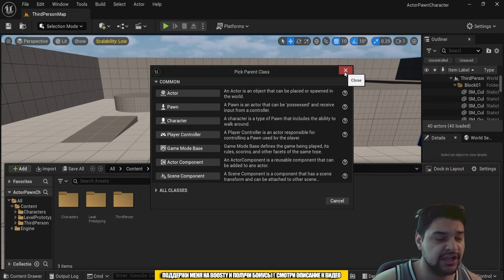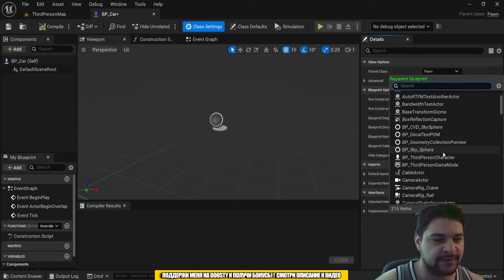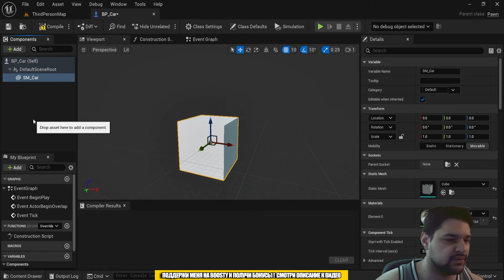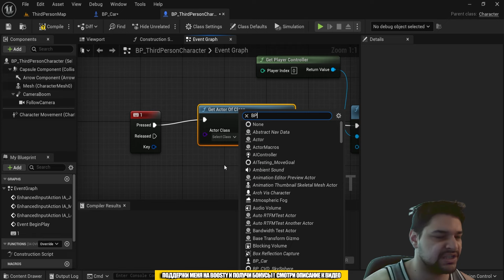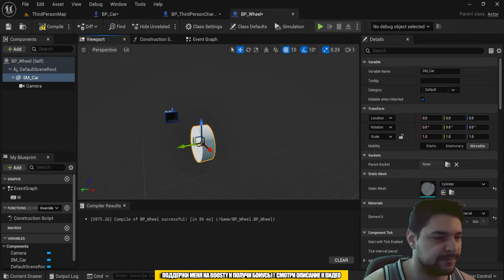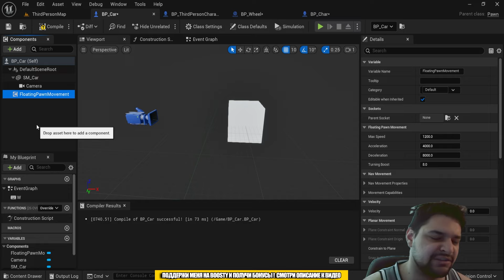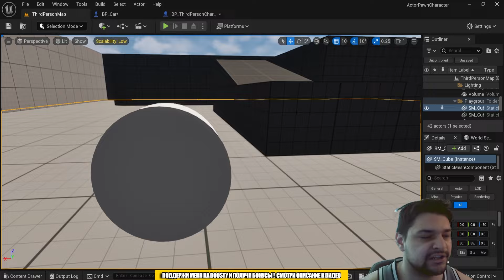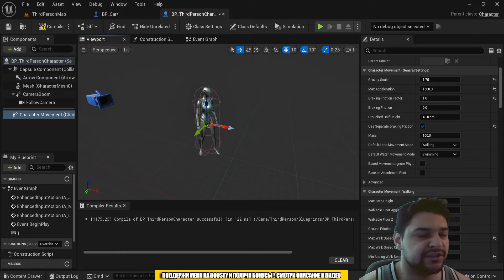В чём отличие Actor Pawn Character | Уроки Unreal Engine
Если вы хотите отблагодарить меня за мою деятельность, то можете отправить любой ваш донат на Boosty , а я вам в ответ пришлю ссылку-приглашение в ламповый Telegram-чат, где более 500 людей, которые вам будут помогать в изучении движка, 3Д и просто обсуждать игры, а также получите доступ к гигабайтам ассетов.

Рассказываю в этих видео про многие секреты Unreal Engine.

Присоединяйся к единомышленникам! Доступ в чат - навсегда!